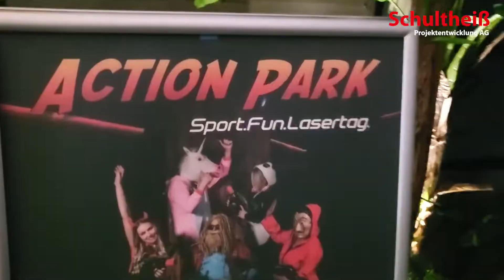Azubi-Ausflug 2022 - Schultheiß Projektentwicklung AG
Auf einen guten Start!
Letzte Woche waren unsere
Azubis im Café Süss Dealer und genossen ein herrliches Frühstück!
Nach der Stärkung - weiter zum ActionPark Nürnberg - für
ein aufregendes Laser-Tag-Match!

Ein etwas anderer Arbeitstag mit der
Schultheiß Projektentwicklung AG.